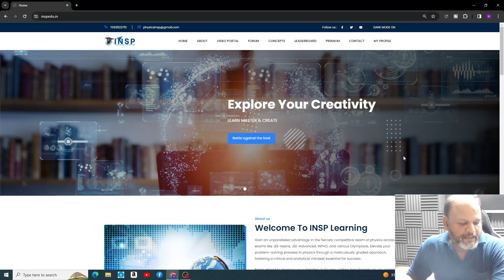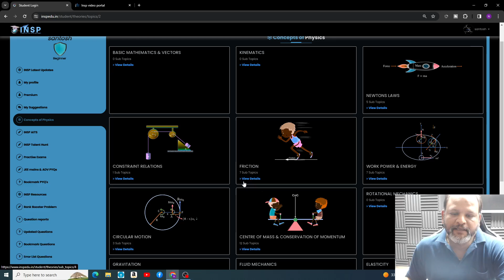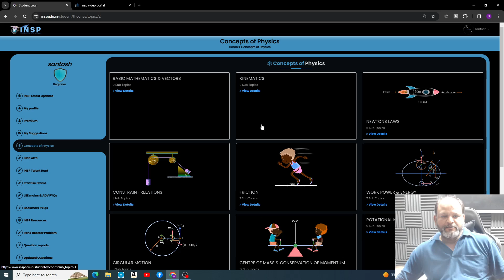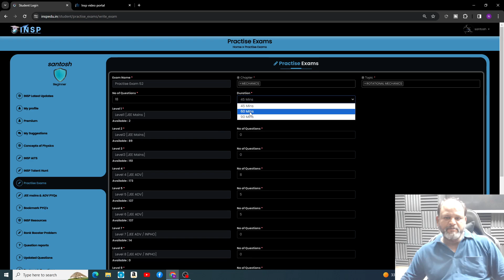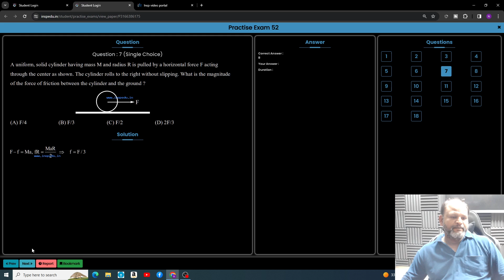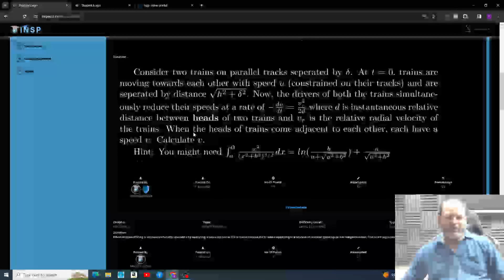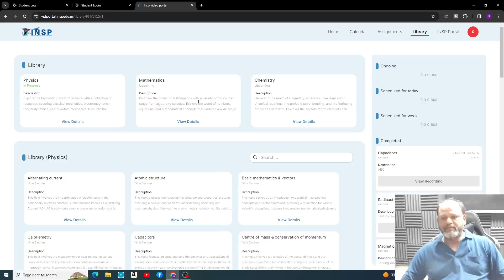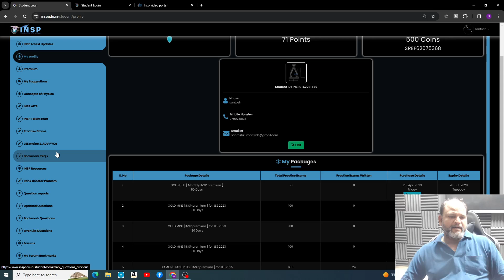[JEE RANK BOOSTER ] HOW TO USE INSP ECOSYSTEM FOR ACING JEE MAINS AND ADVANCED